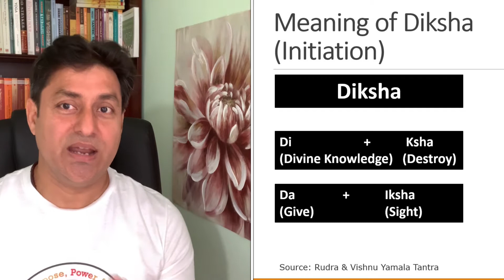TT21 - What is Initiation (Diksha) ?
What is Initiation (Diksha) ?